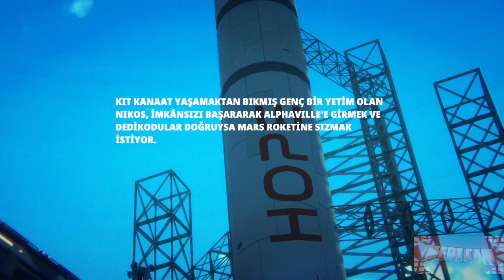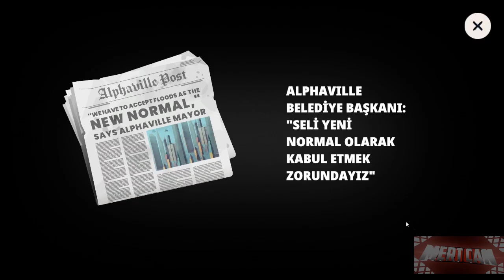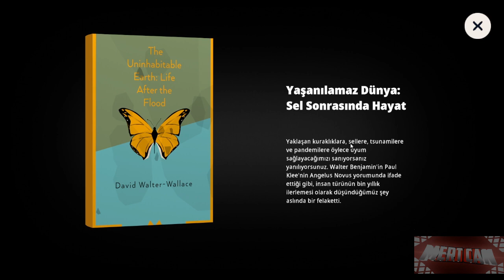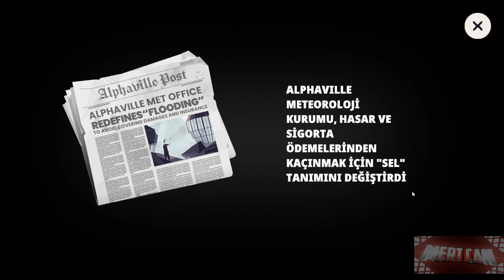ÇÖPLÜĞE DOĞAN GÜNEŞ HİGHWATER #1 TÜRKÇE GAMEPLAY YORUMSUZ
Highwater oyunun 1. bölümü ile karşınızdayım. Oyunun konusu Yeryüzü sular altında ve gezegen kaderine terk edilmiş ama hâlâ manzaranın tadını çıkaracak zaman var. Bu hikâye odaklı macera oyununda kaçış şansı için savaşmak zorunda olan Nikos ve arkadaşlarını sularla kaplı Highwater ve ötesindeki dünyada yönlendir.